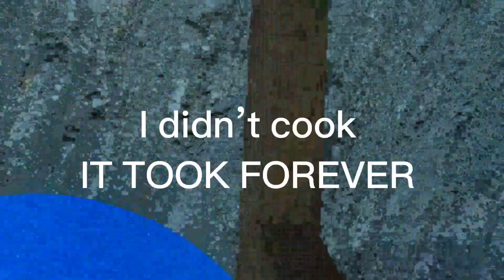I Played Camp Monke on AppLab..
JOIN THE CAMP MONKE DISCORD

And get me to hundred views PLSPSLSPSLSOSOSLSO